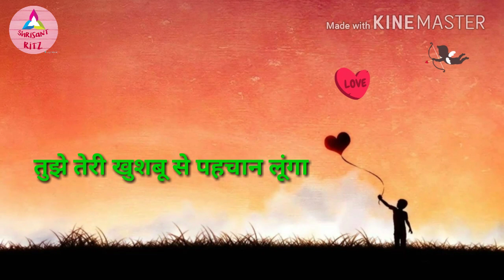Tu Dharti Pe Chahe Jahan Bhi Rahegi - Jeet | Lyrics WhatsApp Status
Video - WhatsApp Status lyrics Video |
Song
Movie
Hello Frnds Kaise Ho Sab New Video Ko
      Like Kro Share Kro Or haa Comments Krke Btaya Kro Yaar Ki Aapko Videos Kaise Lag Rhe Hai..||
And Thnxx Aap Jo Mujhe Itna pYarr dete ho Video Ko |

Thnxx Agen My sweet Frnds Bus Aishe Hi apna pyar dete rhoo
Or main Apko Achhe achhe video Detta rhunga |

Follow Me ➡️
Musical.ly➡️ @Shri_Sant

Thnxx To All Frndss..😊😊😊